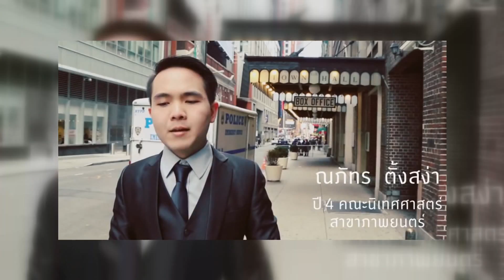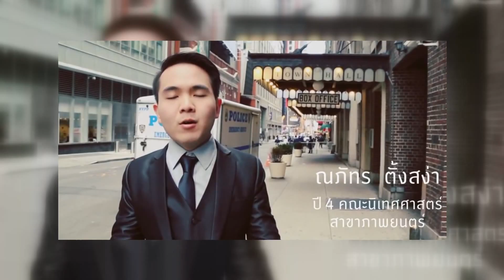Singha Idol T040 คุณบิ๊ก ณภัทร B3